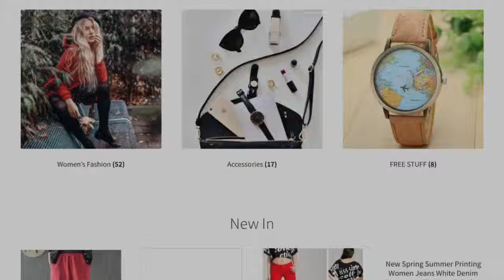Women See Through Sexy Floor-Length Dress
Women See Through Sexy Floor-Length Dress, just looking at this sensual, sexy and stylishly beautiful dress makes my body tingor with excitemen. I want it so badly.

Get yours right now! Shipping is free and delivery will take up to 25 days.

Gender:Women
Material:Polyester,Lace
Style:Sexy & Club
Silhouette:Loose
Decoration:Lace
Dresses Length:Floor-Length
Sleeve Style:Regular
Waistline:Natural
Neckline:V-Neck
Pattern Type:Floral
Season:Summer
Style:Sexy, Fashion
Fabric Type:Lace
Name:lace dress
Fit:Fits true to size, take your normal size.